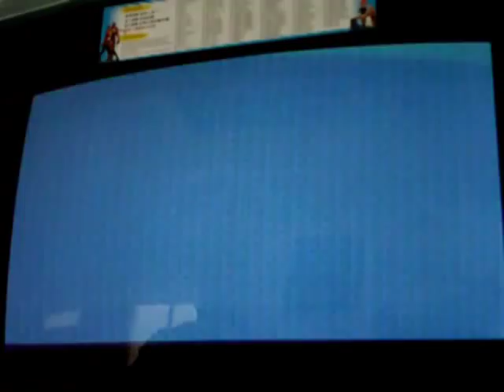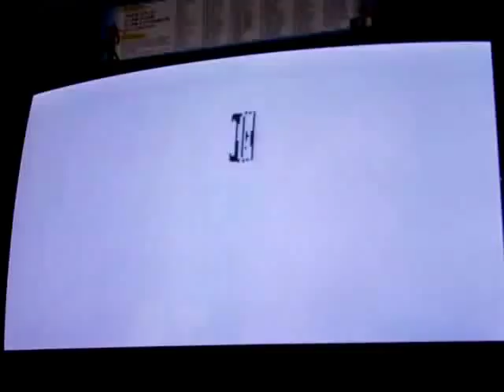Revisión cartucho comercial de juegos "161 IN 1 MVS NEO GEO"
Vídeo complementario que ilustra la revisión hecha por el usuario batroxsunrise sobre el cartucho comercial multijuegos "NEO GEO MVS 161 IN 1" para el espacio Zona Arcade.

Este documento ha sido realizado por batroxsunrise para la página web: "Zona Arcade. Construye, Restaura y Decora tu Máquina Arcade y Pinball". Si desea obtener más información consulte los siguientes enlaces: